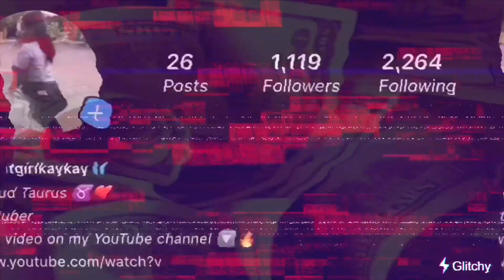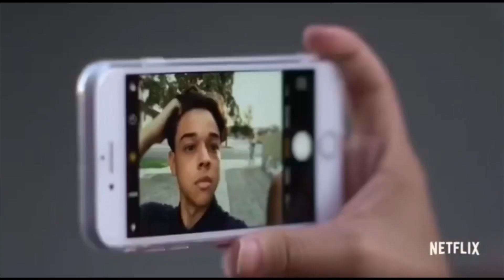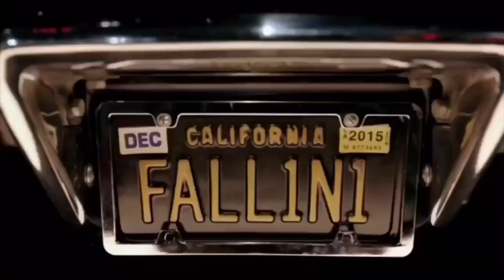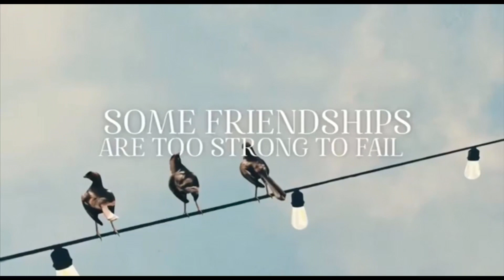Top 10 Netflix shows to binge watch/ My recommendations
Hello lovely people I’ve got a new video for you
This is my 10 suggestions of Netflix shows to binge worth. It’s actually worth your time and bundle lol( 10 in all) . I have also added trailers to them to excite you. I hope you enjoy the video  and give the video a thumbs up 👍🏻.

Name: Araba
Age:21
Nationality: Ghanaian and proud
I’m just a black African girl 🤍🖤

I don’t own or have rights on any of the songs used.

I always read and reply to your comments so keep them coming and don’t forget to send what you wanna see.